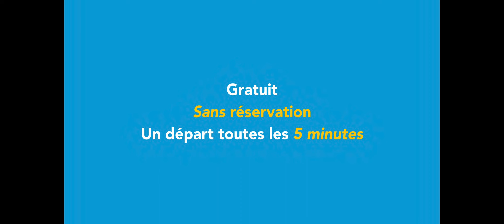Covoit'ici dans le Grand Reims, déplacez-vous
Avec Covoit'ici à Reims, laissez votre voiture au garage !